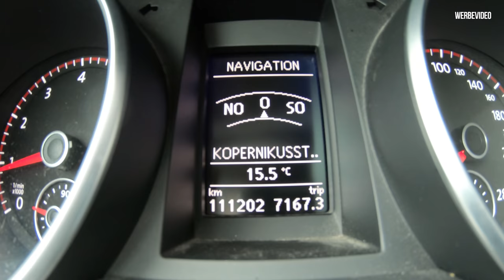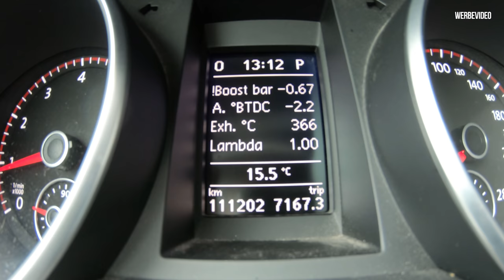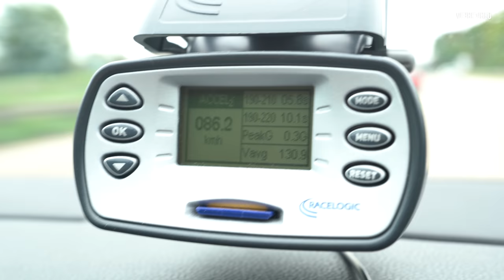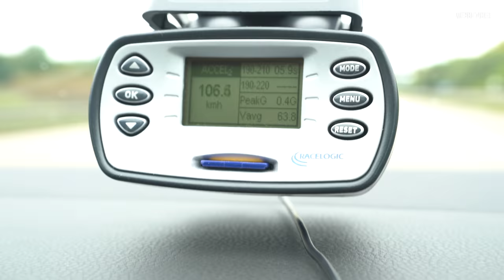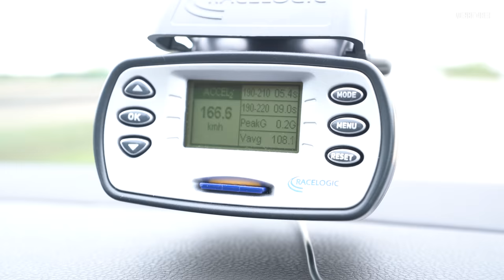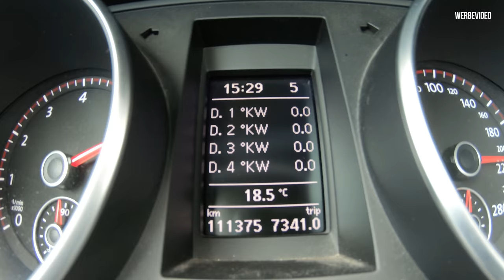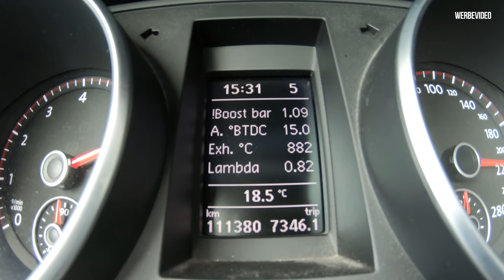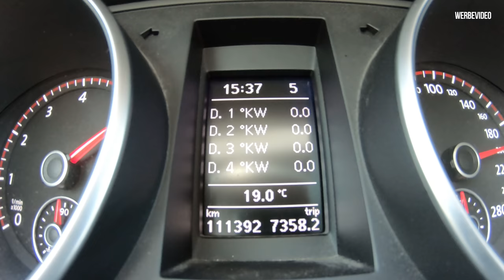Der Test - Wie stark klopft 95 / 98 / 102 Oktan und was bringt ein Oktanbooster? | Philipp Kaess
Der Test - Wie stark klopft 95 / 98 / 102 Oktan und was bringt ein Oktanbooster?

An einem Golf 6 GTi testen wir heute das Klopfverhalten von 95 98 und 102 Oktan Kraftstoff.

Kann man hinzu mit einem Oktanbooster bessere Ergebnisse erzielen?

Das zeigen wir euch in diesem Video.